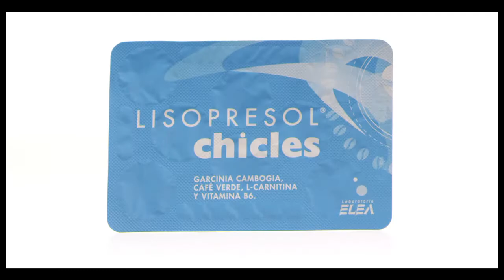Lisopresol Chicles - Esquiva "Ella"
Título: "Esquiva"
Anunciante: Laboratorio Elea
Producto: Lisopresol Chicles
Duración: 23"
Director General Creativo: Fernando Polanco
Director Creativo: Alberto Saúl / Pablo Enriquez
Dirección de arte: Daniel Kuryga / Alejandro Marzullo
Redacción: Gabriel Canay / María Marta Pugliese
Director General de Cuentas: Claudio Schmale
Directora de Cuentas: Paola L. Mazza
Ejecutiva de Cuentas: Vanina Gutiérrez
Productora: Vértigo Films
Director: Roby Chiralt
Productor Ejecutivo: Guillermo Ferraro
Director de Fotografía: Jorge DumitreAsistente de Dirección: Micaela Ferraro
Jefe de Producción: Ihnacio Meni Bataglia
Director de Arte por productora: Roby Chiralt
Vestuario: Natalia Ruiz
Editor: Lautaro Colace
Postproductor:
Postproducción: Edgar Allan Post
Sonido: Animal Baires
Banda: Animal MusicResponsable por el Cliente: Betina Cerquetti, Sonia Aromando.